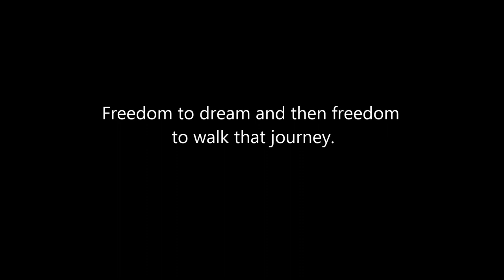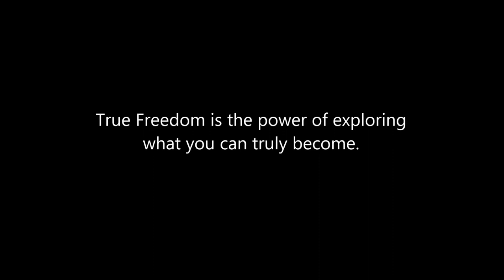【北海道の風景】もっと自由に生きよう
Used music